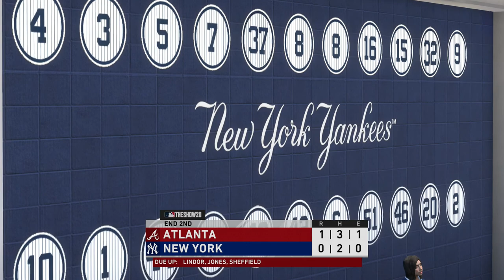MLB THE SHOW 20: PLAY NOW MODE, TOM GLAVINE RETURNS TO THE SHOW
TOM GLAVINE tries to show why he is one of the best!!!